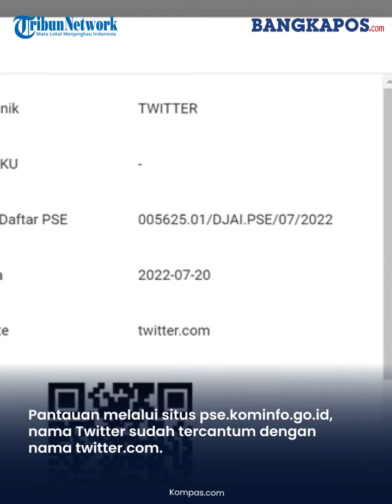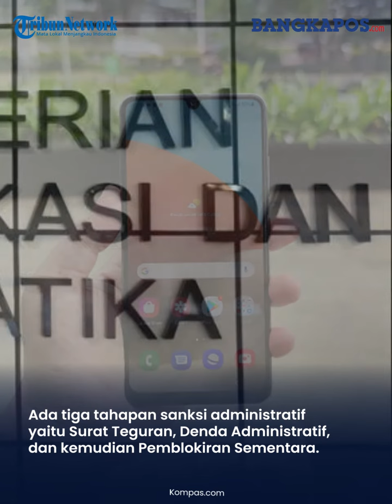Twitter Sudah Daftar PSE Kominfo, Tinggal Google, YouTube, dan Zoom yang Terancam Diblokir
Twitter diketahui telah melakukan pendaftaran Penyelenggara Sistem Elektronik (PSE) Lingkup Privat di Kementerian Komunikasi dan Informatika (Kominfo).

Pantauan melalui situs resminya, Rabu (20/7/2022) sore, nama Twitter sudah tercantum di halaman tersebut dengan alamat twitter.com.